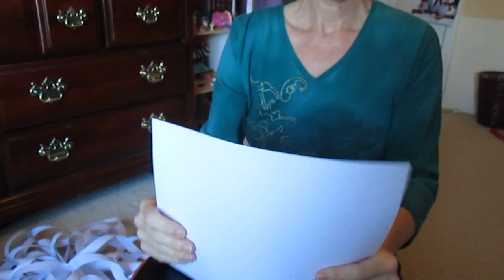3-D Snowflake Tutorial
And Stuff .3.